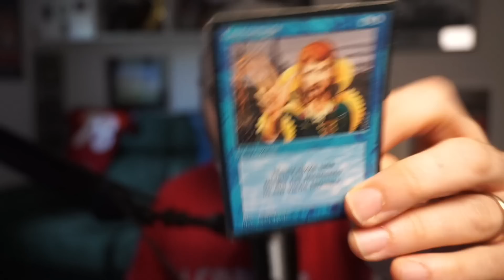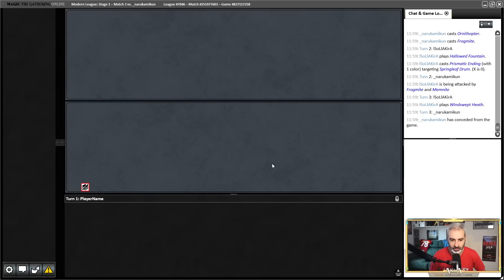Control in modern ha troppi nemici? Però quando è Bant è romantico in modern AF [MTGO ITA]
Mi ributto a giocare control? Il capitano non va bene quindi... dobbiamo trovarne un altro? E se fosse Jace The Mind SCupltor, in fondo il costo di mana su Magic The Gathering è uguale, no?

Beh, vediamo come si comporta questo Bant Control ottimizzato per il meta attuale: avete mai pensato che giocare endurance E solitude E subtley potesse essere forte? Chi l'avrebbe mai detto, vero?

In questo video su MTGO e secondo e terzo match della league

🎮 Sono partner di - il servizio per affittare le carte per MTGO

TIMESTAMP:
0:00 Introduzione
2:22 Match 2 vs TRON
23:54 Match 3 vs 8Cast